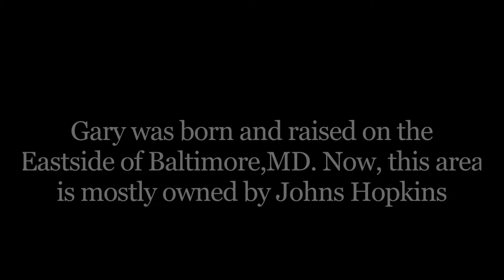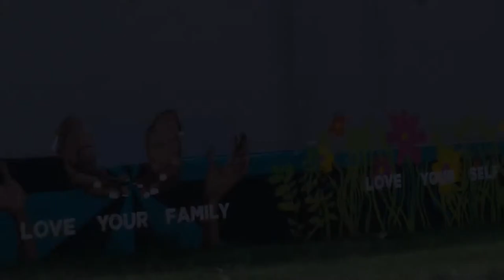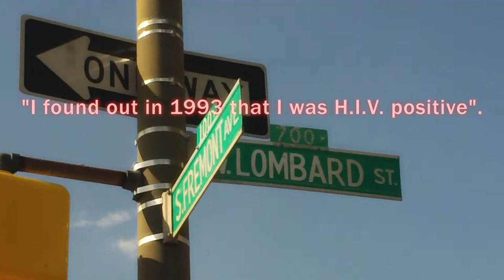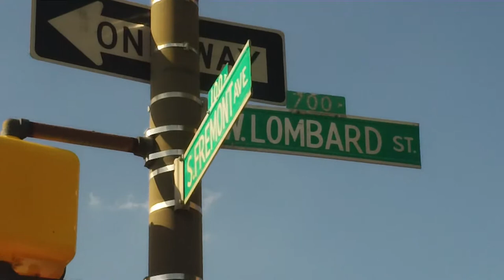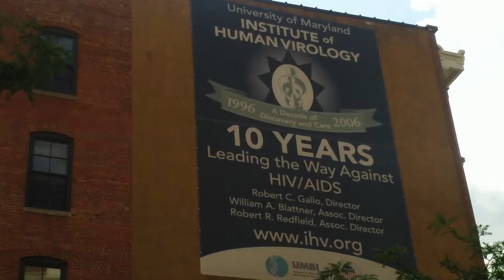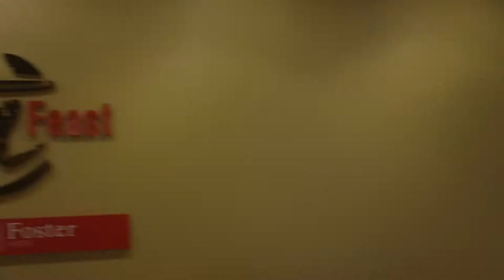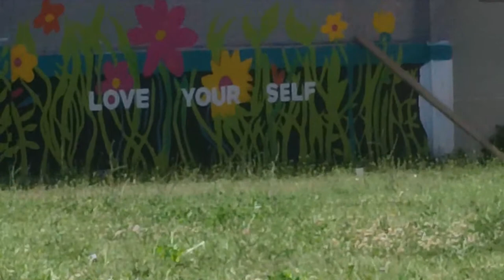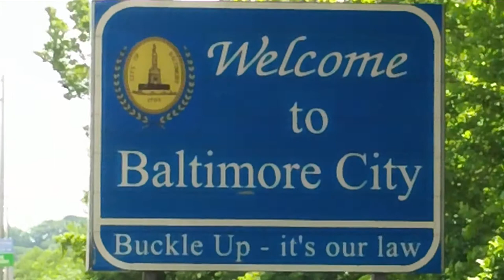Gary Under Construction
This is a video from the 2012 iteration of Anthropology by the Wire.  The 'Day in the Life' series from this year of the project documents individuals living with HIV who are involved with our community partners from the JACQUES Initiative.